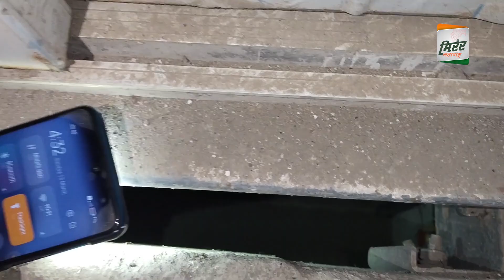आर के डेव्हलपर्स कडून सदनिकाधारकांची फसवणूक